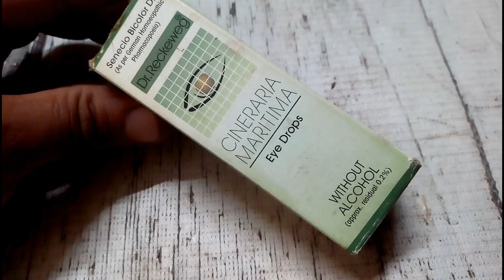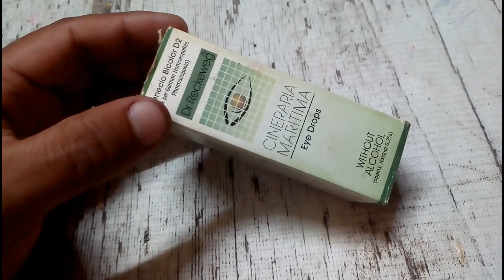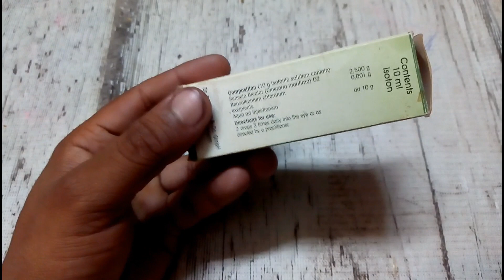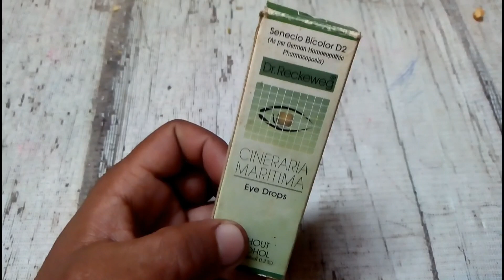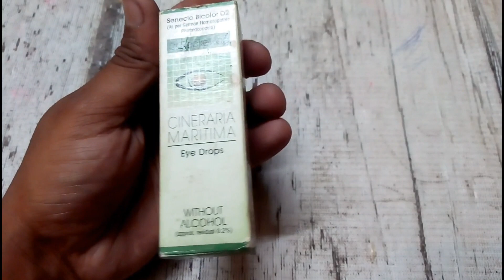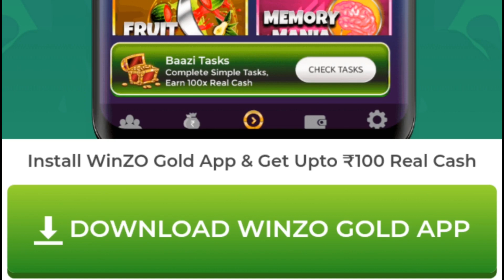Simple Eyes Drops, Without Alcohol€Aakho ka Doctor Cineraria maritima!!Dr.Rajnish Prasad gupta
Namskar dosto mai es video mai Eyes Drops Without Alcohol wala drops ke bare mai bataya hoo Cineraria maritima eyes drops

1- Eyes Drops- 2bund 2-3time,with children 1bund 3time

Winzo glad App- Dost, I am playing Cricket, Knife-up, Pool etc and winning cash these days! Also got ₹50 as Joining Bonus. Come, lets play a match of Cricket on WinZO.
Use Refer Code: RAJEB3BD